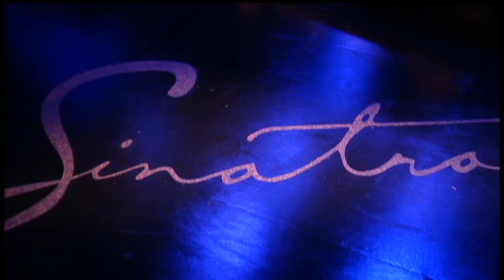“Christmas My Way” at Plymouth Playhouse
Over the holidays, you can enjoy a tribute to Ol’ Blue Eyes himself, Frank Sinatra, at the Plymouth Playhouse.

"We’re bringing a little bit of Las Vegas right here to Plymouth, Minnesota," said Dorian Chalmers, one of the actresses in the show.

The show makes you feel like you're really in a Las Vegas night club during the Rat Pack's heyday.

"Come fly with me, let's float down to Peru," belts out Dennis Curley, leader of the band. "I do try to channel a little bit of Frank. I think we all try to channel Frank."

Besides Christmas music, the cast covers many Sinatra hits that made him the pop icon in his day.

"There are 30 songs in the show. We do some of Frank’s classics. We do things like 'Come Rain or Come Shine,' and 'New York, New York,' and 'My Way' of course," said Curley.

The cast includes Jennifer Eckes, Ken Quiricone, Tim Drake and Dorian Chalmers who harmonize and play off each other.

"We have a little bit of that 60s retro vibe with a modern twist to it," said Chalmers. "We are four friends who are hanging out at this wonderful bar for the evening that has a wonderful band that we get to sing with."

On the heels of what would've been Sinatra's 100th birthday, this show will remind you of his musical legacy.

"They will remember what an incredible artist he was and what amazing music he brought to the rest of us," said Curley.

"Christmas My Way" is on stage now at the Plymouth Playhouse through Jan. 17.